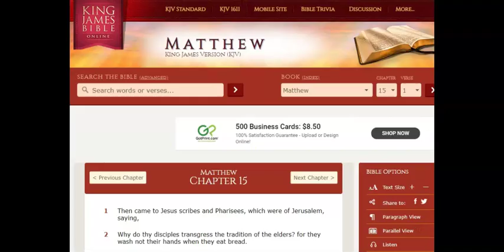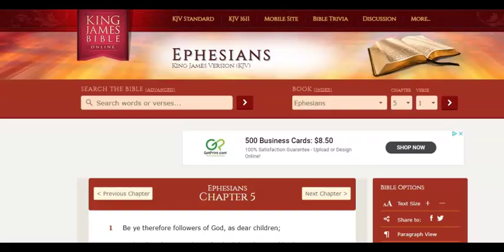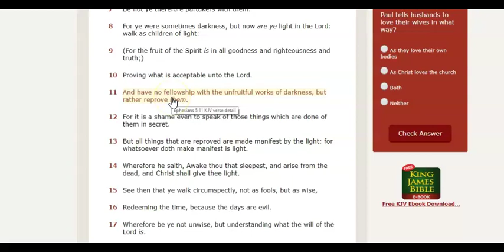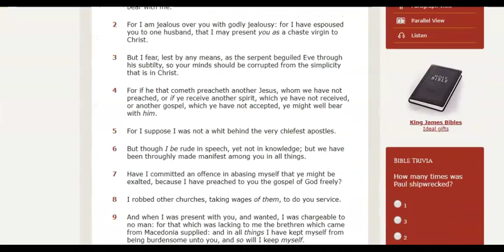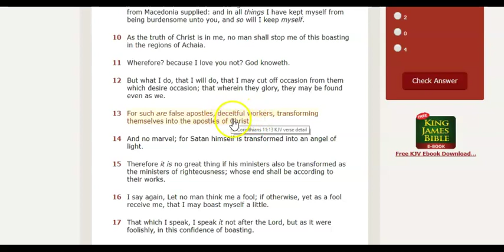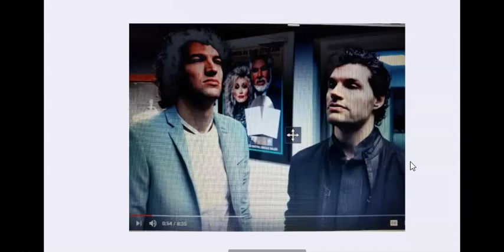Singing Lies to God #8. Release the Harlots.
Welcome to the end times.  Just like when a circus unleashes the clowns, this is the time to bring in the harlots to mock God.